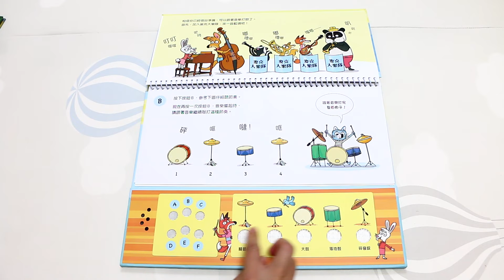我的第一本打鼓書